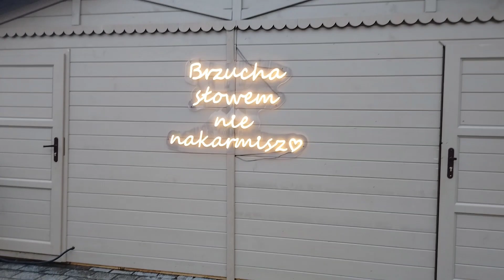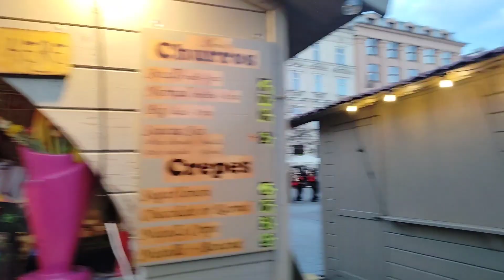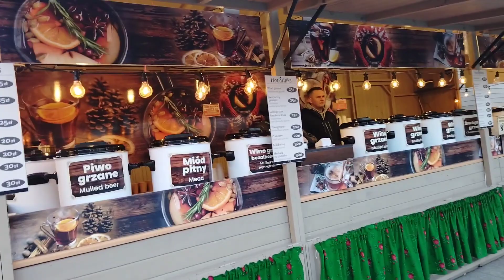At Krakow Center|Silent Vlog😘|KhetzanneInaldo